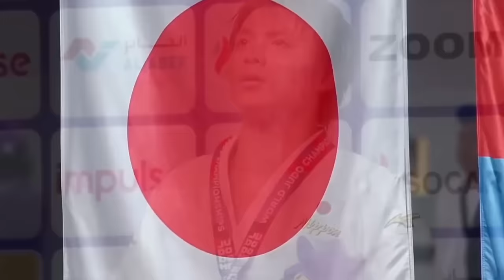His Crowning Throw Is Impossible To Resist. Judoka Who Won Everything In Judo Under 25 - Abe Hifumi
You can ask every judo fan - Who is the strongest judoka in the category up to 66 kilograms? And almost all of you will probably answer that it's Hifumi Abe. And that's an indisputable fact. Hifumi is an Olympic champion, four times world champion and ten times winner of Grand Slam tournaments. This man has unreal physical and mental data for judo. Abe Hifumi is a real dominator in the category up to 66 kilograms, and it is almost impossible to defeat him at official tournaments.